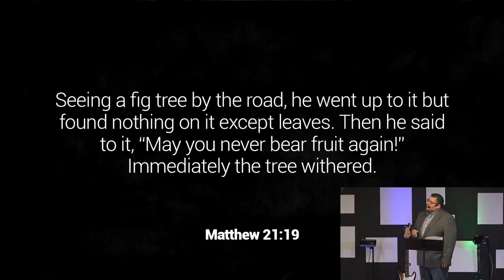Fruitless is useless